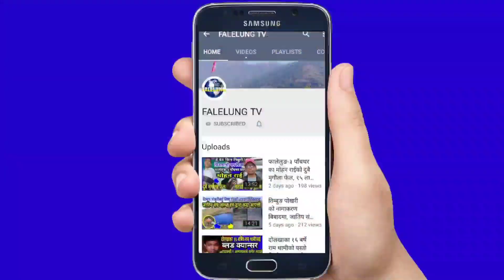Prem ekten President Kirat Yakthung Chumlung || तिमी हाम्रो सरकार होईनौ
Guest :-
interviewer :-
Camera/Production - Falelung Tv Pvt  Ltd

 join भईदिनुहोला।

©® FALELUNG TV